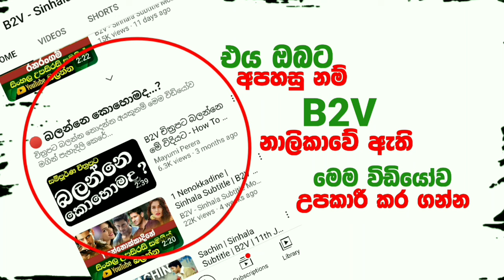🎬 Conjuring Kannappan(කංජරීන් කනප්පන්)B2V Sinhala Subtitle |Explain| සිංහල උපසිරසි-පරිවර්තනය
____🙏...ආයුබෝවන්...🙏_____

Hi. B2V FANZ.
B2V Notice..

( ඉහත ලින්ක් එක මගින් චිත්‍රපටය බලන්න )

නාලිකාව තුළින් වීඩියෝ නරබන ඔබට චිත්‍රපටය යු ටියුබ් තුළින් නැරබීමට හැකිව පවතිනවා.

සැම විටම B2V Hoster තුළින්ම චිත්‍රපටයට පිවිසීමට කටයුතු කිරීම  ඉතා වැදගත් වෙනවා.

ඉහත දක්නට ලැබෙන චිත්‍රපටය ඔබට දිස්වන්නේ B2V වෙතින් නිතර ඔබව දැනුවත් කරන යම් යම් උපදෙස් මත පදනම්වයි

චිත්‍රපට නරඹන්න ඔබ ප්‍රිය කරනවා ⁣වගේම B2V  නාලිකාවේ ආරක්ෂක ක්‍රමවේදයන් අනුගමනය
අපේක්ෂා කරමි.

ඇසිදිසි චිත්‍රපට කතා උපසිරැසි සමගින් නැරබීමට,
චිත්‍රපටය සදහා ලස්සන වීඩියෝකුත් සමග
B2V දැන් ඔබගේ යු ටියුබ් තුළින්

මම සදූ
ස්තූතියි.

To Youtube -

faithfully
B2V Channel